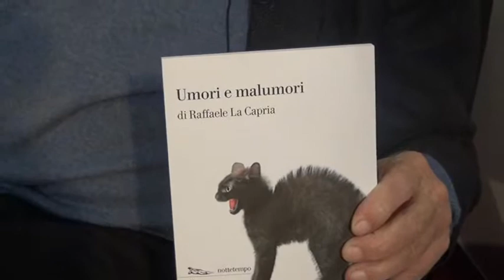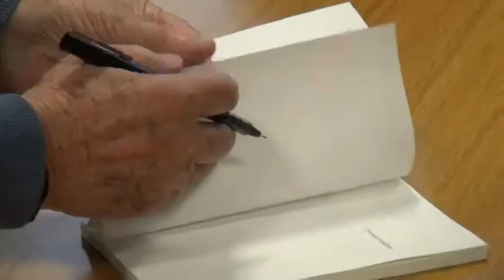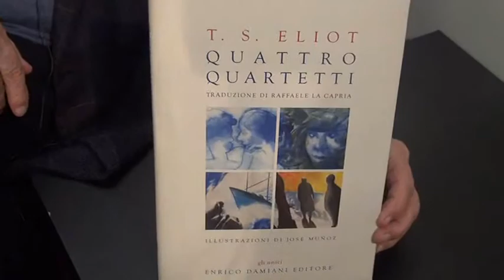Più libri più liberi 2013: intervista a Raffaele La Capria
Video di Silvia Crupano